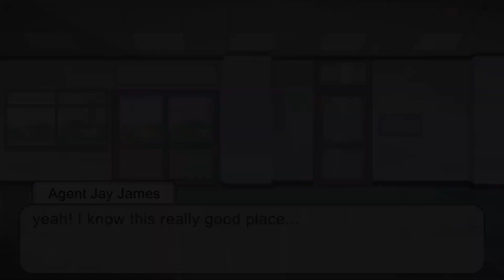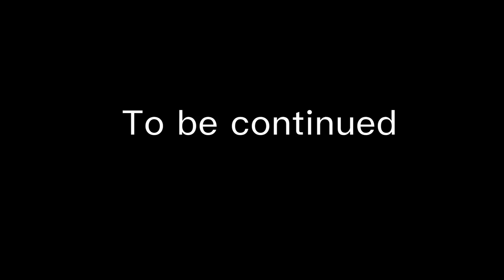[SCP] [Gacha Club] EP3 'Forging friendships and discovering mystery's' Ending dawn-season 5]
Hello, its The Storyteller :]

A few days after EX-1 broke containment, releasing several other dangerous SCP's as well, several small councils were formed. The aim of these councils was to figure out what EX-1was going to attempt, and to find a way to stop it.
following Commander Kellen Jade (a previous MTF agent that, after receiving multiple injury's is stuck on desk duty) and Dr bright (an experienced but unpredictable scientist) as they try to work with their council members to find a way to save the world.
however, is there something else behind the scenes?

I did not create the SCP universe, nor can I take credit for any SCPs.

The Idea for Dr Bright does not belong to me, nor does Dr Kona. They are my own versions, based off someone else’s original creation.

please keep in mind that this is my AU (Alternate universe), and not everything will conform to what is considered 'Foundation cannon'. I will try to keep the SCPs as accurate as possible, but I can't promise total perfection. Things in this AU may differ slightly from the Cannon as I am telling a story and I am thus taking some slight artistic liberty.

please stay safe, look after yourselves, and don't give up.